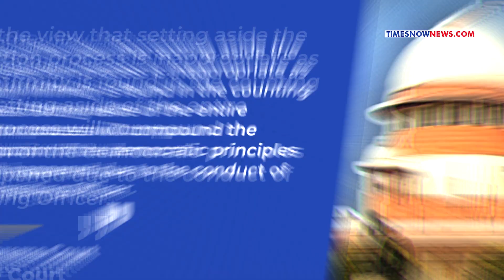SC’s Chandigarh Order| What It Means For BJP VS I.N.D.I.A| Can CJI Overturn Mayor Poll Results?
The massive Chandigarh Mayor polls drama culminated with the Supreme Court’s explosive order on February 20. India’s apex court found Returning Officer Anil Masih guilty and overturned the Mayor polls result. Even as AAP celebrated, the BJP questioned whether the I.N.D.I.A has a mandate. What does the SC order mean for NDA and I.N.D.I.A? Watch the video to find out more.